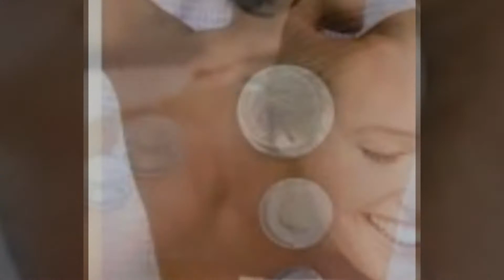HACAMAT IN FAYDALARI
MASÖR MUSTAFA